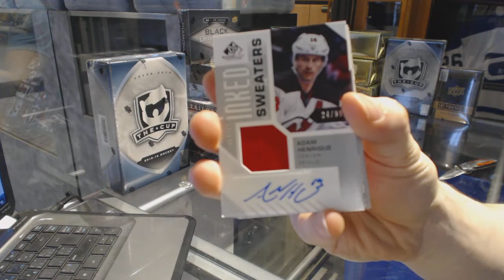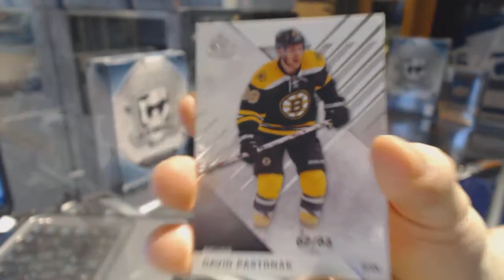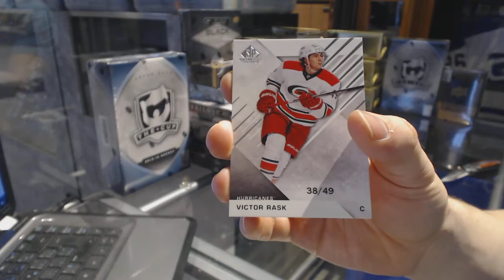Moose88's 16-17 Upper Deck SP Game Used Hockey 2nd Box Break